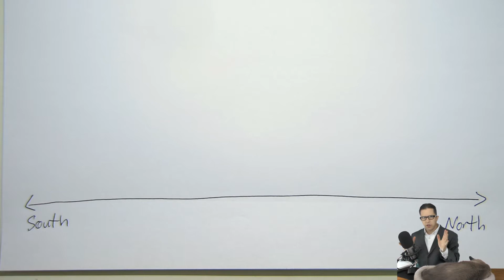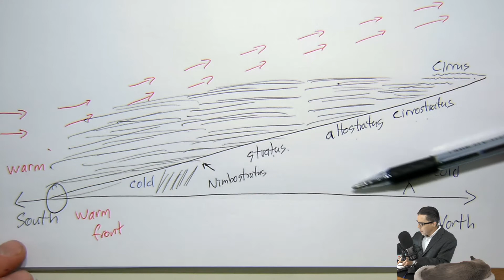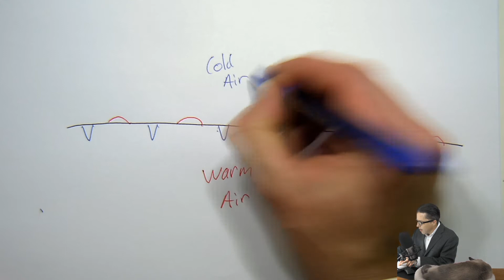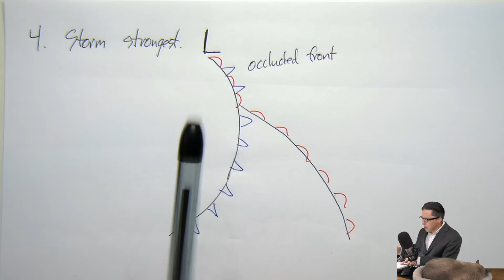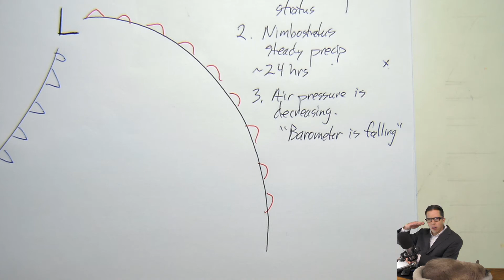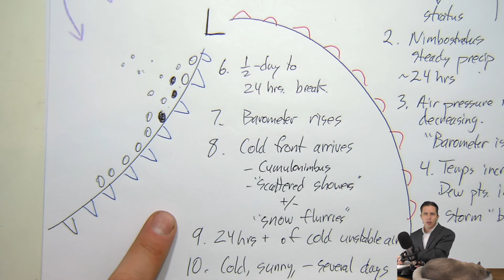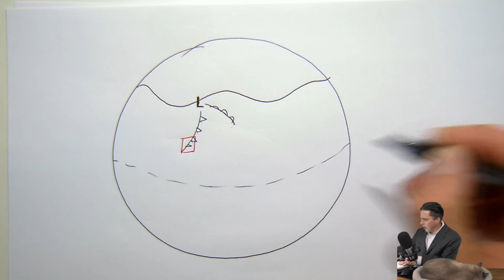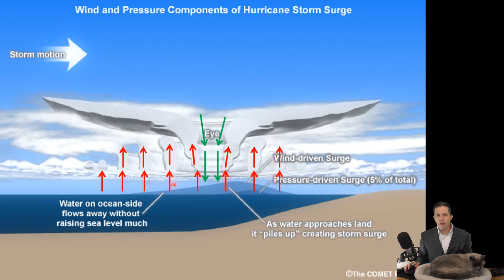Lecture 9: Introduction to fronts and midlatitude cyclones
UPDATE: I'm making materials available for all of my lectures on my website (melstrong.org) for either those bored folks stuck at home due to the virus or teachers looking for online content. For this lecture I have an activity looking at weather maps and identifying fronts.

In this lecture I go over how and why midlatitude cyclones form, and the behavior of cold and warm fronts.

This was originally part of the Blue Planet lecture series at the University of New Mexico.  If you are interested in weather, this lecture is now part of my "weather short course" playlist, where there are another ~15 videos similar to this one.